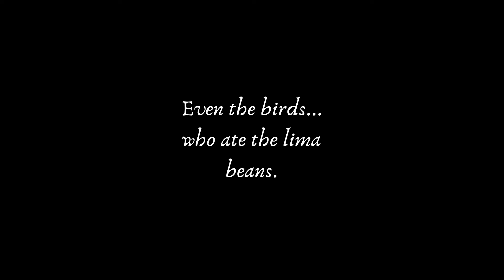Grocery Shopping Disaster a Dollie Dreams AGLV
Grocery Shopping Disaster, a Dollie Dreams AGLV (American Girl Live Video).
The American Girl dolls and friends went grocery shopping, but forgot to get any people food! Find out what they do next - the pets are all set for supper, but there's something missing on the big people's table. Like food!

This is just a practice video, so the sound quality isn't great.